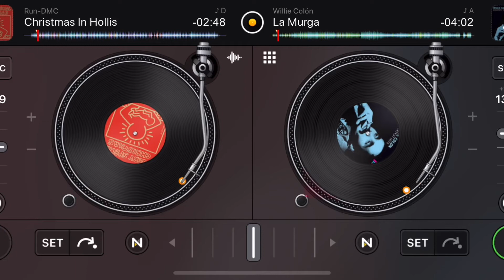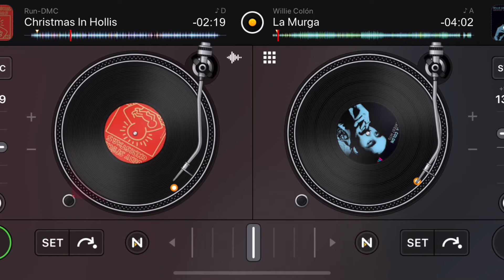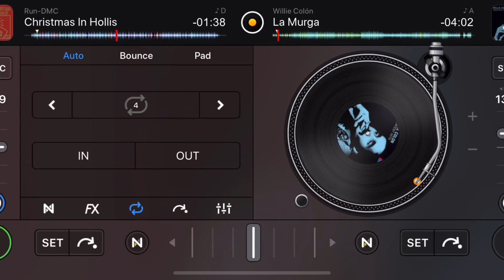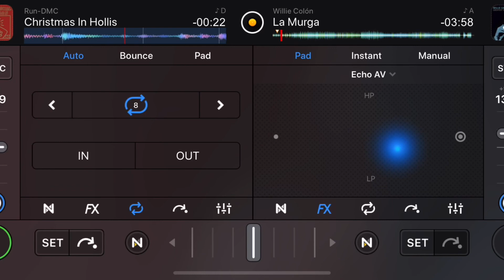La Murga in Hollis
Some Christmas cheer...